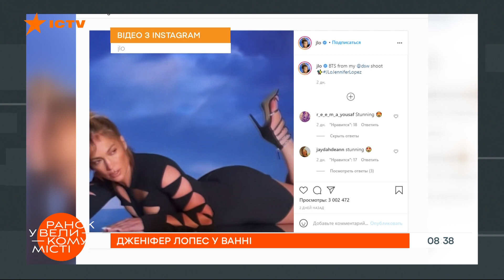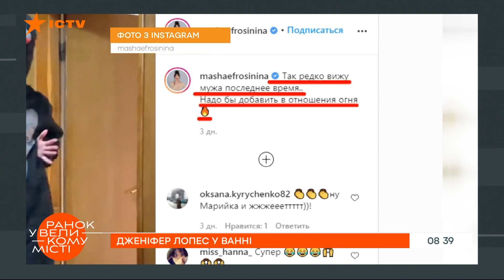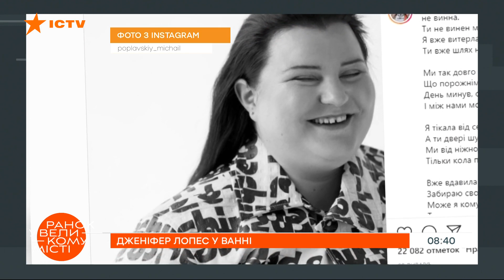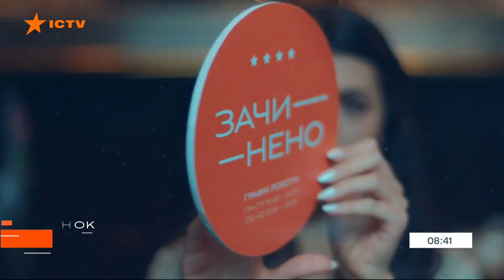Нырнула в детство. Дженнифер Лопес показала яркий снимок из ванны — ICTV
Что творится в жизни звезд знает блогер и журналист программы Утро в Большом Городе Татьяна Бродская.

Дженнифер Лопес нырнула в детство, Александр Пономарев поздравил женщин с праздником, а Маша Ефросинина показала, как развлекает мужа.